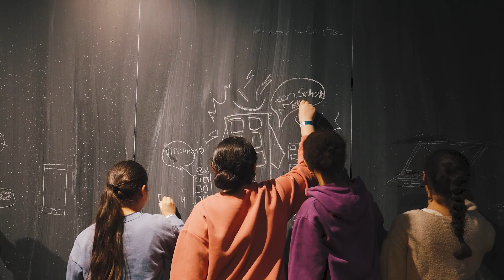Rondleiding LO Iemand Thuis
Rondleiding klas lager onderwijs in MAS-expo Iemand thuis + workshop in atelier